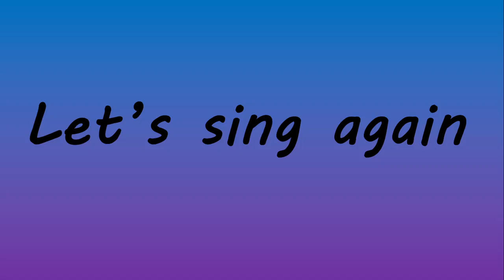SIMPLE SIMON MET A PIEMAN || KIDS ENGLISH RHYME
HELLO LITTLE CHILDREN
TODAY, HERE YOU WILL LEARN AN ENGLISH RHYME
THAT IS

THIS VIDEO IS HELPFUL FOR CHILDREN TO LEARN THIS RHYME

AND

I HOPE YOU ALL ARE SAFE AND HAPPY AND ALSO LEARN THIS RHYME
THAT IS